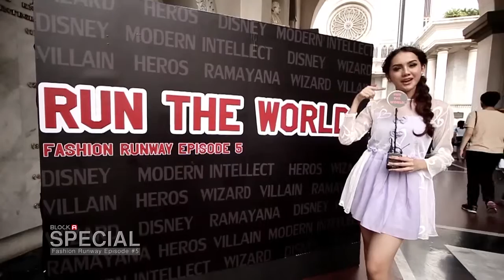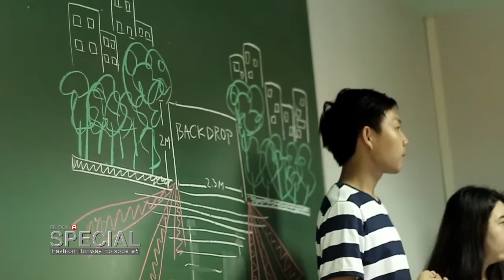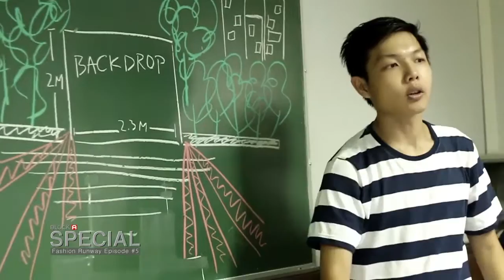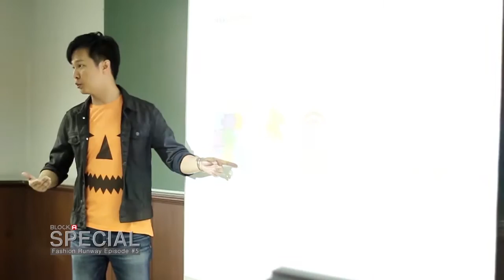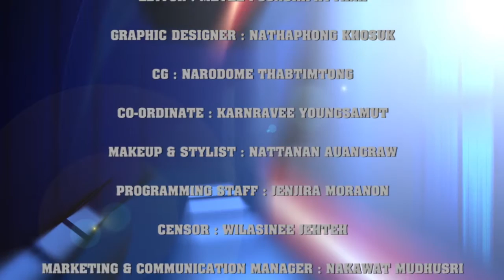BLOCK A Special - Abac Fashion Runway 5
BLOCK A Special - Abac Fashion Runway ครั้งที่ 5